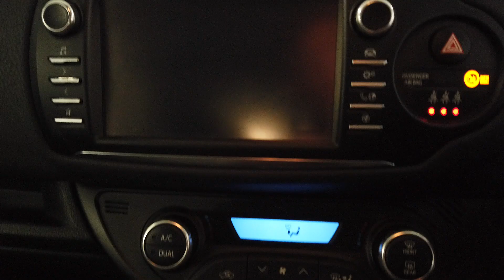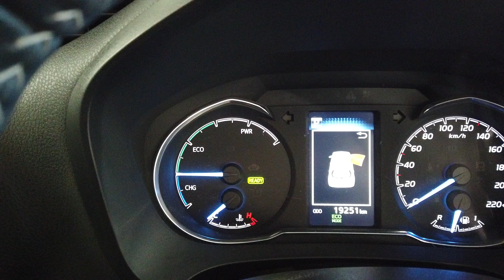Yaris Y20 Hybrid